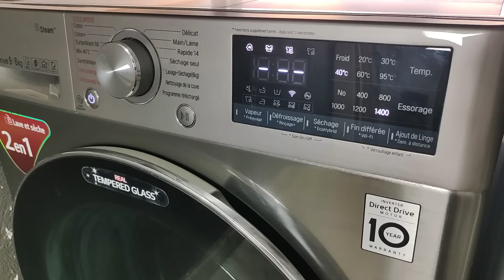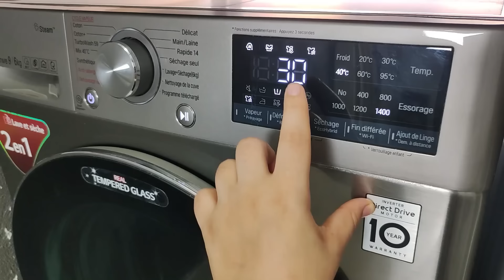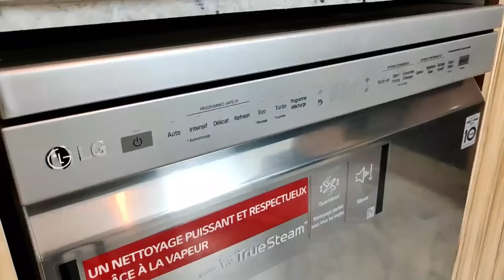NETTOYEZ AVEC MOI - روتين الحداكة والنشاط فيه جديد أدوات التنظيف للبيت كامل: ماطلا, غبار زجاج والأرض